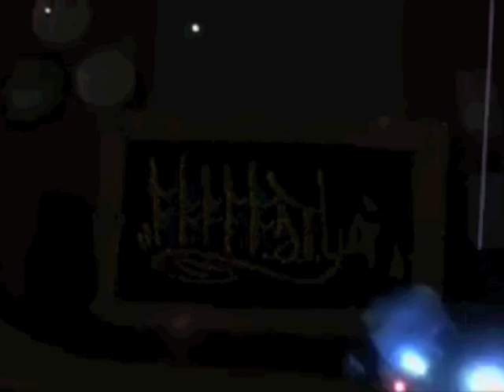LilyPad Arduino Projects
A collection of projects made with the LilyPad Arduino kit.  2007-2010.